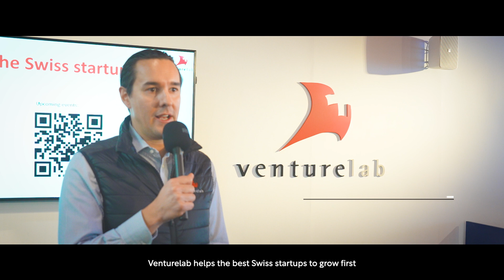4YFN - Supporting Startups to Connect and Launch New Business Ventures - MWC 2023